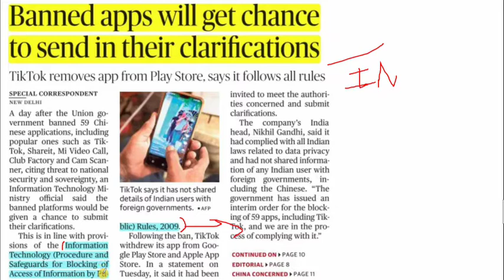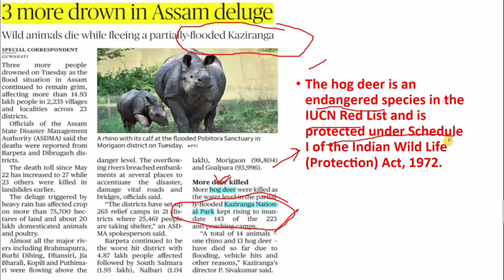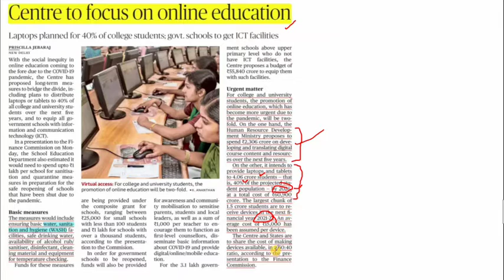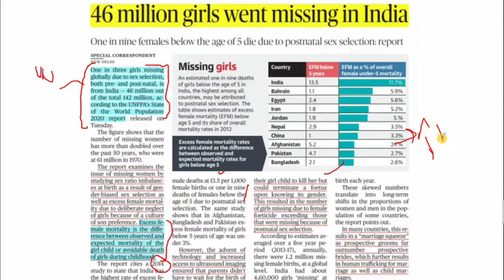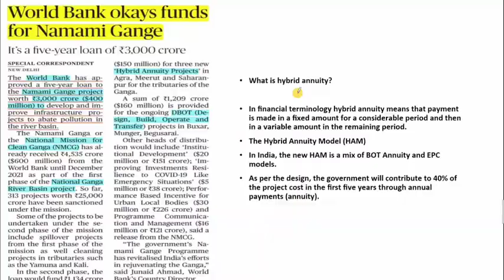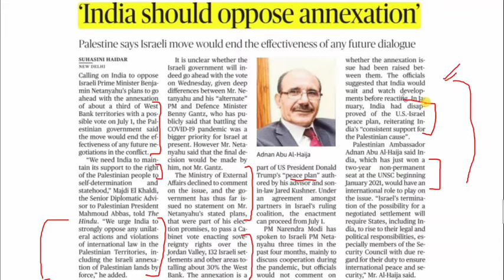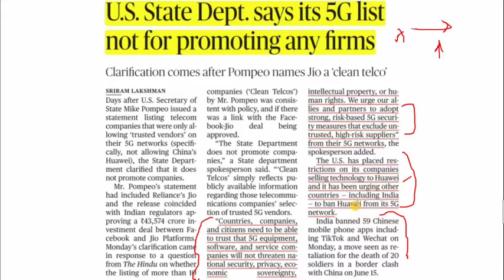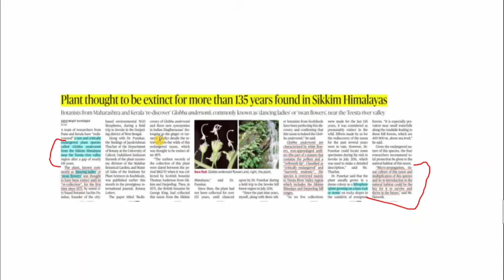DAILY News Crux | THE HINDU,PIB,IE,MINT Summary| Current Affairs for UPSC CSE/IAS | 1 July 2020